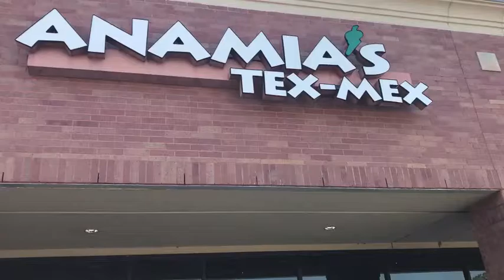Checking Out Anamia's in Flower Mound's New Look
In just 4 days and 4 nights, Anamia's in Flower Mound completely updated their restaurant with a beautiful, new bar and dining area. But don't worry - the menu is the same!

I am Jay Marks and I preview and show homes every week.  I study the Market every day in the communities I serve.  My knowledge of the real estate market and more than two decades of selling homes will get you the highest price in the shortest time.

1. The Local Advantage - I know the area because I live here.  I drive past homes I have sold all the time. As an active member of the community, it's important to me to stay up-to-date on community information so I can inform clients like you of what's going on.

2. Internet Advertising - Since the lion's share of home buyers start their search on the internet, top placement on search engines is essential.  This will maximize your exposure and bring a large number of potential buyers to view information about your home.

3. Personal Touch - I am personally in touch with you, the client, and my buyer prospects.  Weekly reports, returned calls and emails and showing up on time to my appointments are all things you'll experience working with our team.  The clients I work with know what great customer service is because they experience it every day.

Do you have questions about the Dallas-Fort Worth Real Estate market? As an experienced, 30-year real estate professional, I can help you each step of the way to reach your goals. I'd be honored if you'd give me a call, text or email!

Jay Marks Real Estate
Serving North Texas and Southeast Oklahoma

If you'd like to explore the process of selling your home or property in a similar way, give me a call today, and we can discuss a strategy for getting your home sold in the least amount of time at the highest possible price!